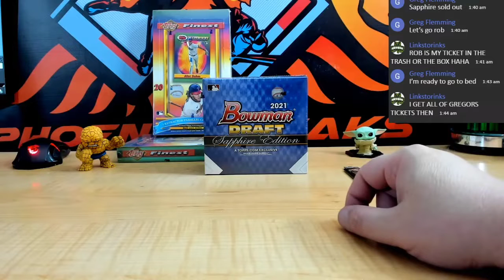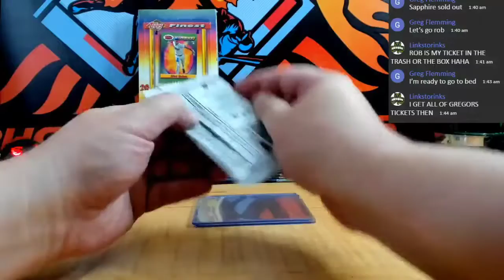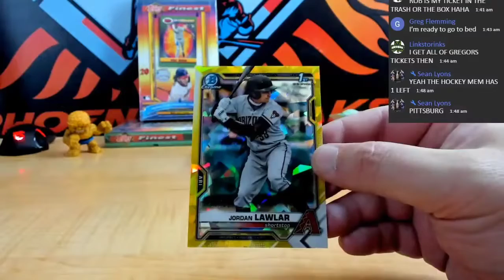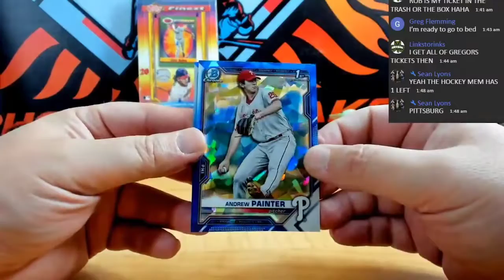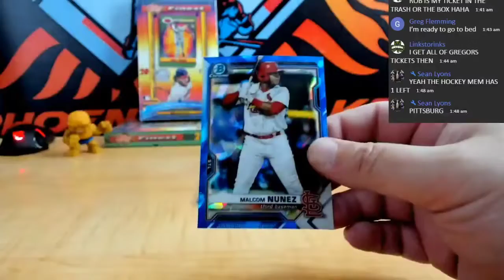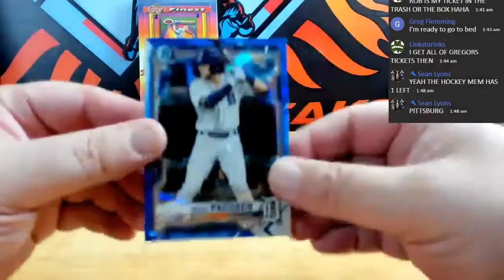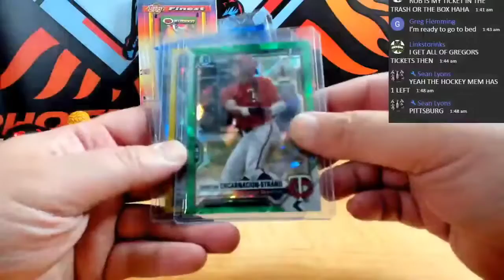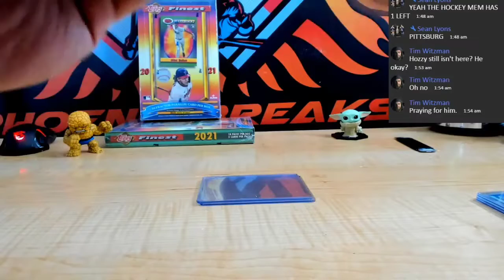2021 BOWMAN DRAFT SAPPHIRE EDITION BASEBALL 1 HOBBY BOX PYT # 1A